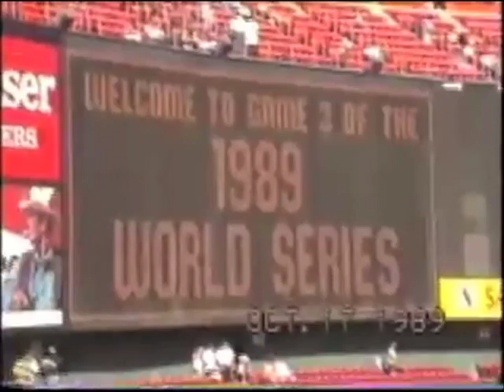Weather History: Hurricane Jerry 1989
On this day in weather history, October 16th, 1989, Hurricane Jerry unpredictably skimmed the Texas Gulf Coast as a Category 1.